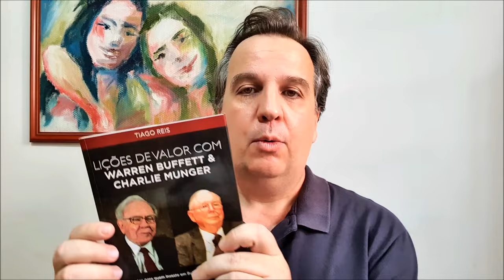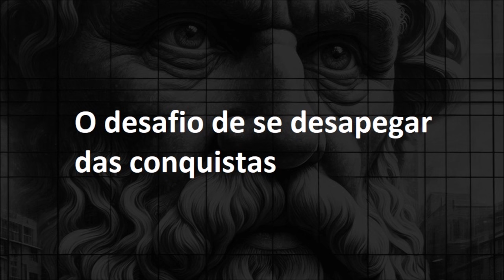O desafio de se desapegar das conquistas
Fiilosofando / 076
Investidores iniciantes frequentemente se inspiram na trajetória de Warren Buffett, o grande mestre dos investimentos, cuja rotina constante e sucesso indiscutível influenciam gerações.
No entanto, casos como o de John Deacon, baixista do Queen, e Bill Wyman, dos Rolling Stones, mostram que abrir mão da fama pode trazer mais realização pessoal. Deacon priorizou a família, enquanto Wyman se dedicou a novos empreendimentos longe dos holofotes.
O piloto de Fórmula 1 Nico Rosberg também surpreendeu ao se aposentar após conquistar o título mundial, optando por uma vida tranquila e filantropia.
Susan Buffett, esposa de Warren, exemplifica a liberdade proporcionada pelo dinheiro ao seguir seus próprios sonhos após criar os filhos. Esses relatos ressaltam que o dinheiro deve criar possibilidades, não limitações, permitindo transições para uma vida mais plena e realizada.
Biblioteca básica para quem investe:
Fiilosofando 076:
Texto, narração, pesquisa e prompts para geração de imagens: Jean Tosetto